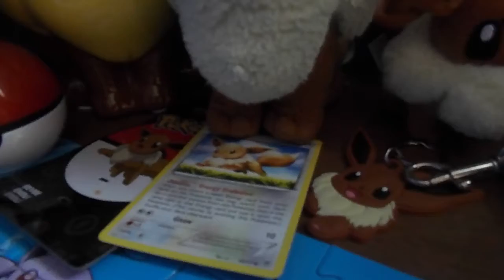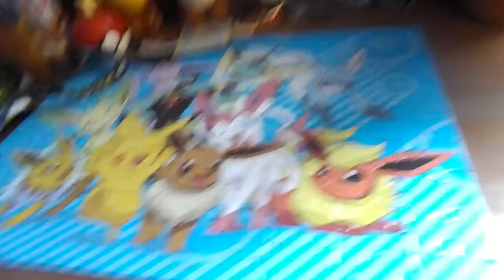My Eevee Collection (I have a problem)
In today's video, I show you guys all my Eevee related merchandise I literally have on my desk next to my work space on my desk. I might have a problem...

Also, sorry that my uploading schedule has been nonexistent, again. My family is first priority and, even though you guys hate waiting for a new video, it still might be a little while until the next upload. I sincerely apologize.

God bless you! -Sir H.